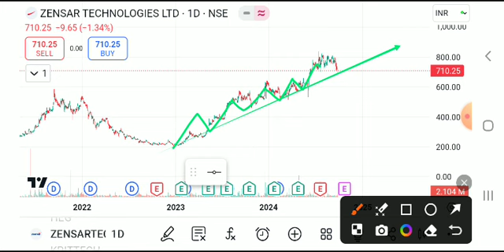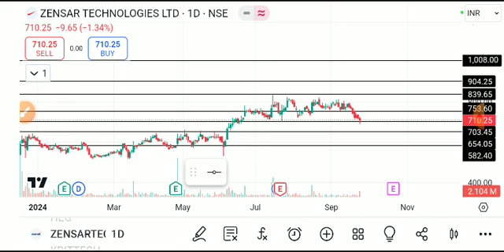ZENSAR TECH SHARE LATEST NEWS TODAY,ZENSAR TECH SHARE TARGET,ZENSAR TECH SHARE ANALYSIS,ZENSAR TECH